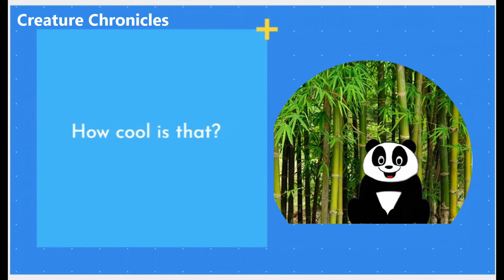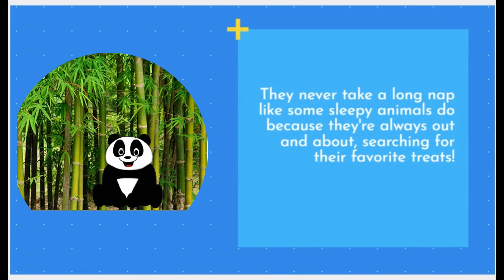What Pandas Eat?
Isn't that exciting? We hope you had a blast learning about our adorable panda pals and their scrumptious meals. Remember to come back for more wild and fun adventures with us!

Bye-bye for now, and see you in the next wild episode! Happy exploring, little adventurers! 🐼🌿🎉